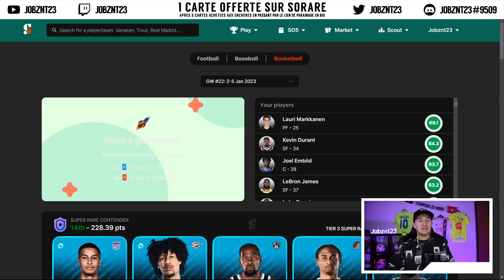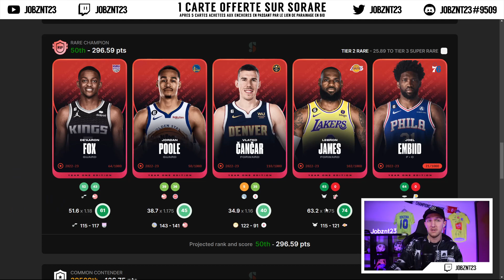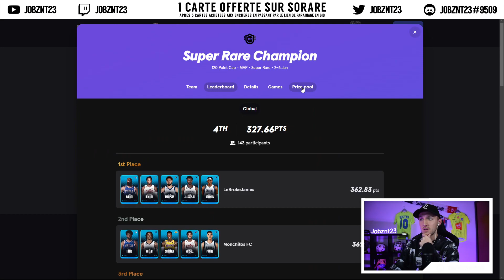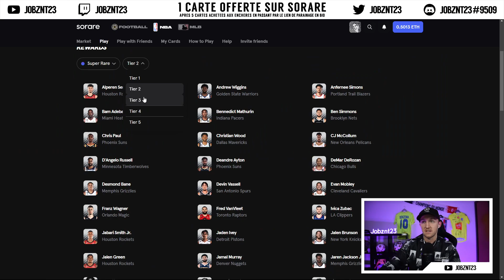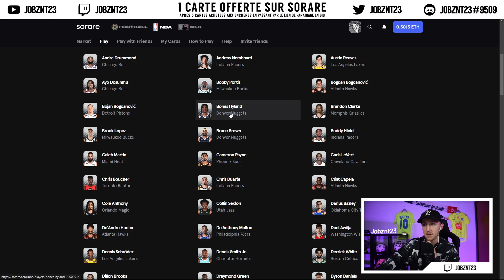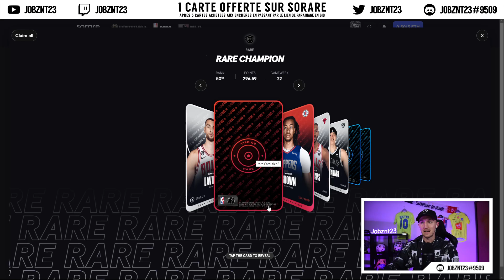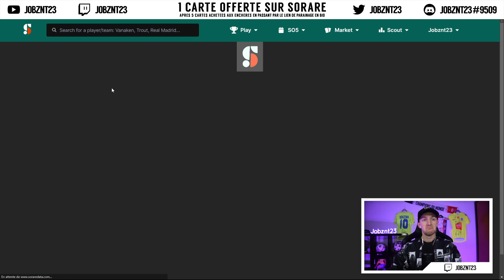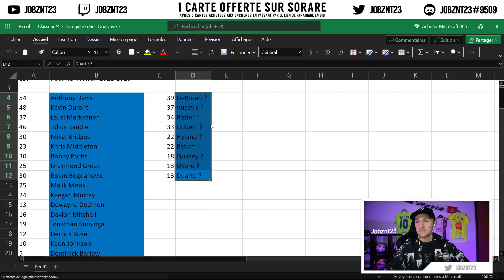GW de folie sur Sorare NBA ! Deux magnifiques SR gagnées !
C'est de loin ma meilleure GW depuis que je me suis lancé sur Sorare NBA. Deux cartes Super Rare et deux cartes Rares gagnées ! Très heureux de ma top T2 gagnée en SR.

🎁 Pas encore sur Sorare ? Inscris toi via ce lien et gagne une carte gratuite